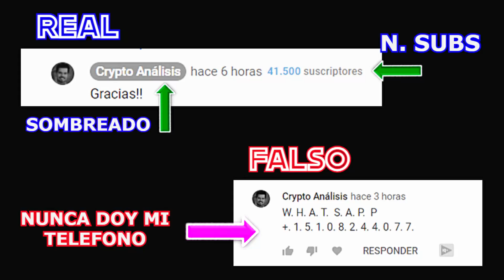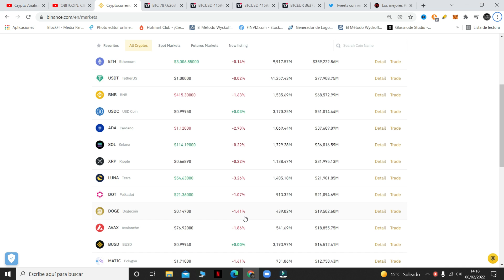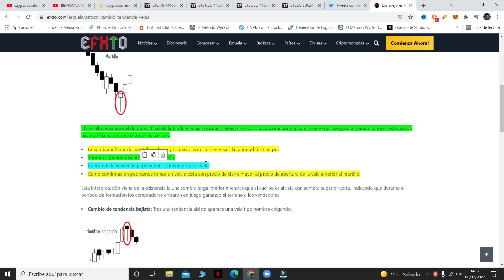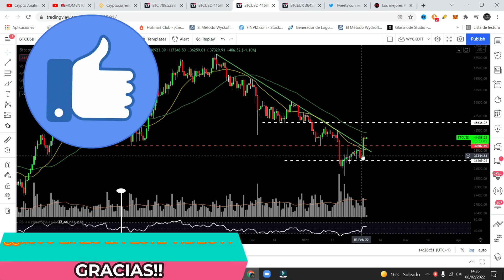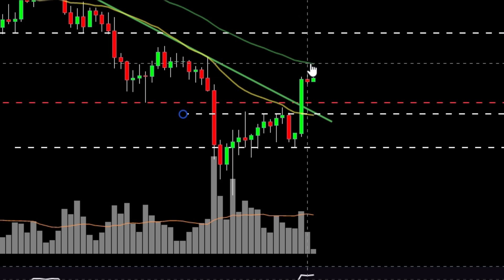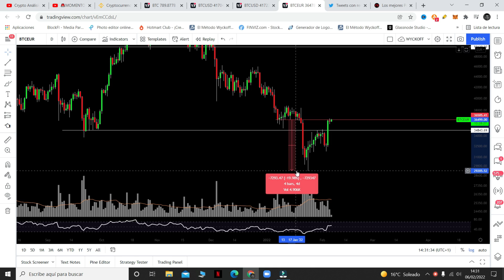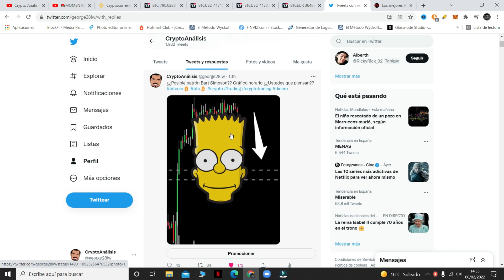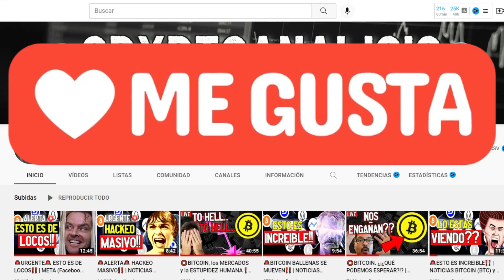🚨ATENTOS🚨 BITCOIN. IMPORTANTE CIERRE SEMANAL ❗️❗️ | btc hoy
🚨ATENTOS🚨 BITCOIN. IMPORTANTE CIERRE SEMANAL ❗️❗️